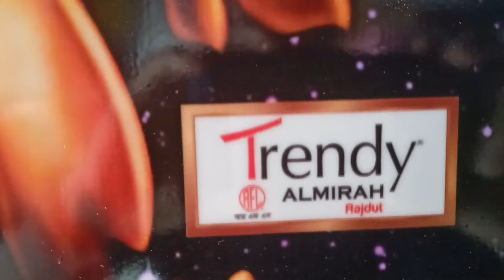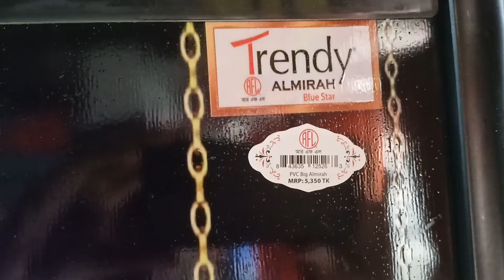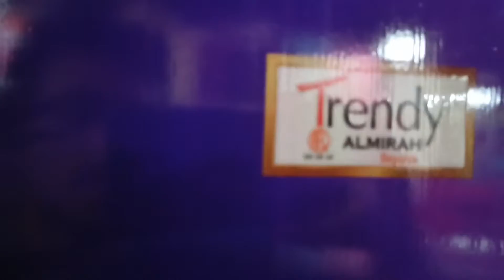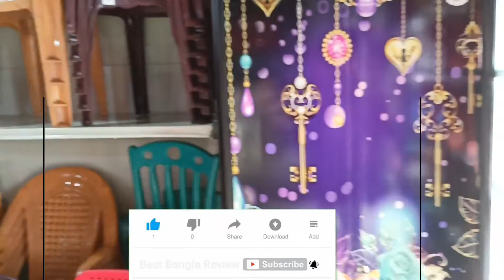সুন্দর সুন্দর ডিজাইনের আলমারি কিনুন || RFL PVC Big Almira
আসসালামু আলাইকুম
হ্যালো ভিউয়ার, সবাই কেমন আছেন |
আশা করছি সৃষ্টিকর্তার রহমতে ভালো আছেন |

আজকের ভিডিও তে আপনারা দেখতে পারবেন  RFL Plastic Almira  এর মডেল ও দাম সম্পর্কে জানতে পারবেন।

আপনার প্রতিষ্ঠানের বা যে কোন পন্যের বিজ্ঞাপন দিতে যোগাযোগ করুন
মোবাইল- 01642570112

যে কোন পণ্য ফ্রি হোম ডেলিভারি পেতে কল করুন 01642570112 (imo)